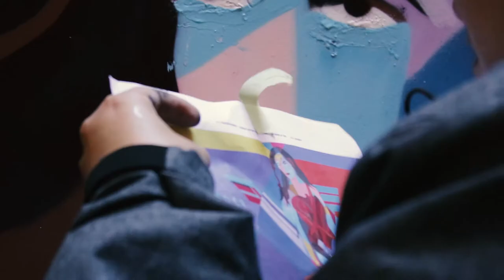Wonder Woman Graffiti Mural with Nardstar and Opia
What does Wonder Woman mean to you? We spent the day with graffiti writers Nardstar and Opia as they painted an original mural at Joburg's Neighbourgoods Market, to find out how the ArtofWonderSA shines through in their work.